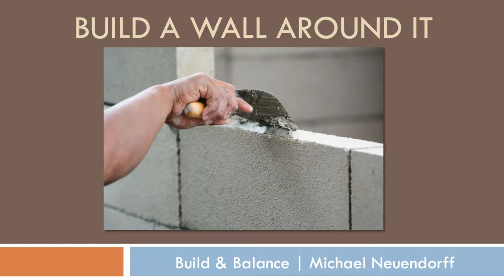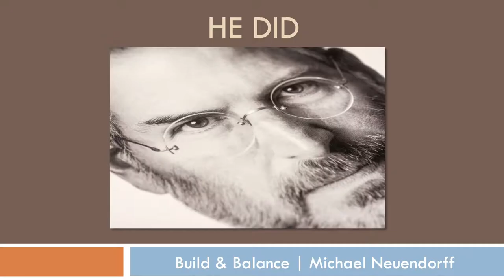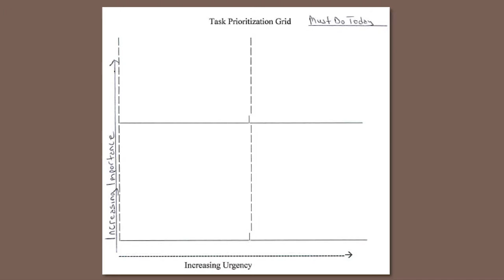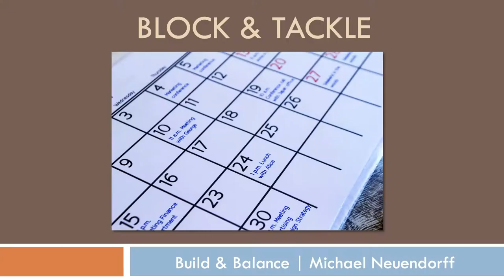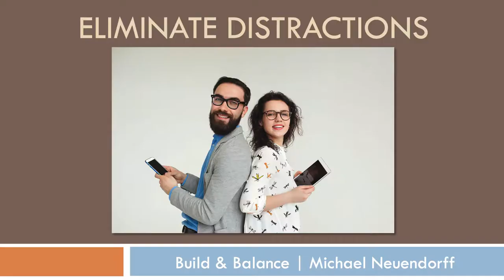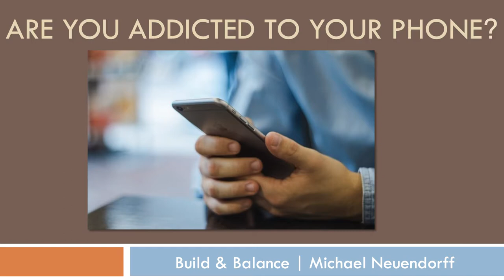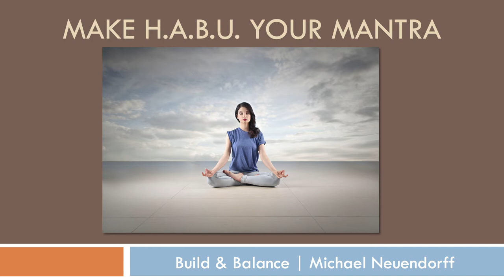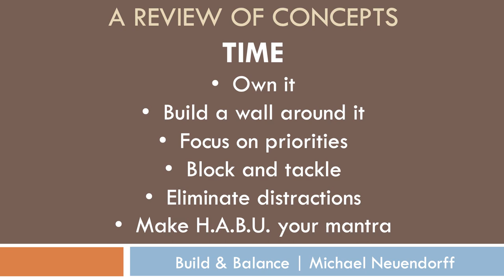How to Master Your Time (Feat. Dan Kennedy) | Small Business Success Tips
FREE Sales Basics Ecourse *Click for more info below*

About Michael Neuendorff of Build and Balance:
Michael has 25+ years of sales and marketing experience; extensive team building and leadership experience; teaching, training and mentoring experience and a proven ability to think creatively and listen deeply. Michael was a marketing director at Oracle Corporation, and an assistant manager of direct marketing at Softbank Forums. Michael has also been a top inside sales manager and a private English instructor in Tokyo.

About This Video:
Growing a Small Business Successfully - Secrets from Billionaires!
In this presentation I reveal business success secrets that I've learned from studying business success for over 20 years. I have coached small business owners for nearly 7 years and I've seen clear differences between those who turn their small business into a BIG profitable thriving business and those who remain small. This presentation will show how to take your business to the next level! Dan Kennedy is a Marketing Expert and in this video you will find out how he uses his time to be more successful.